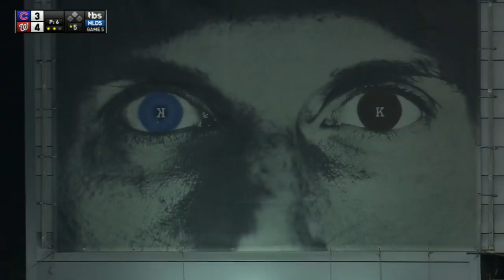Watch the Cubs' wild 5th inning against Scherzer in Game 5 of the NLDS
Watch the big moments from the 5th inning as the Cubs knock around Max Scherzer after he comes in for relief in their NLDS Game 5 win against the Nationals, featuring some strange plays